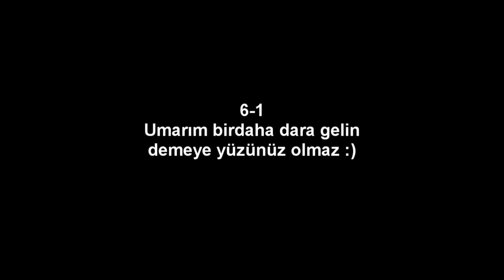WalkAway Ws STR HARD NPT ŞAMAR MOVİE (Nt2GaminG)